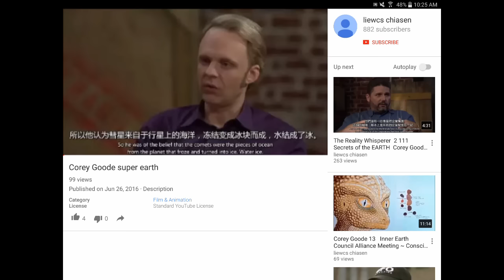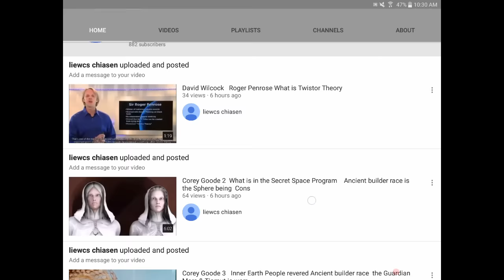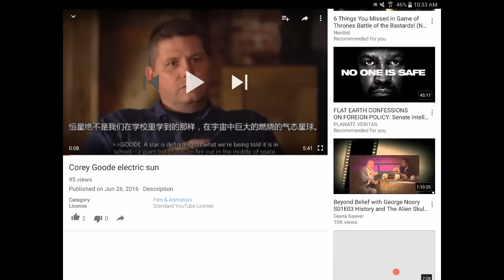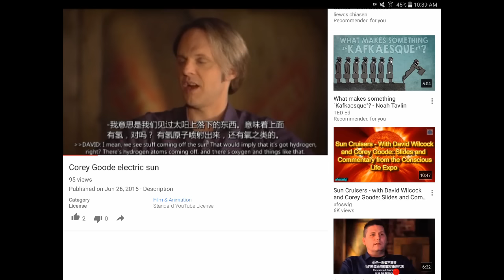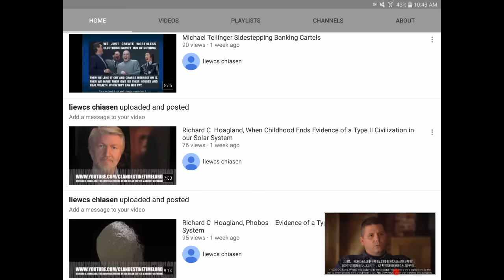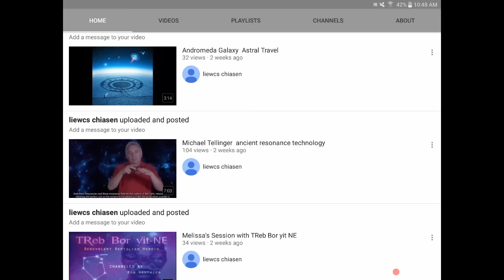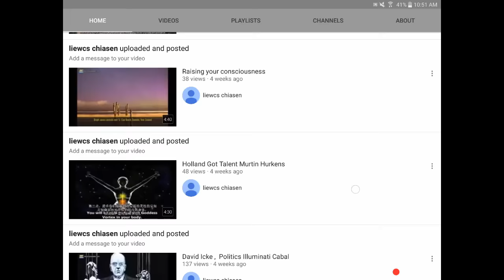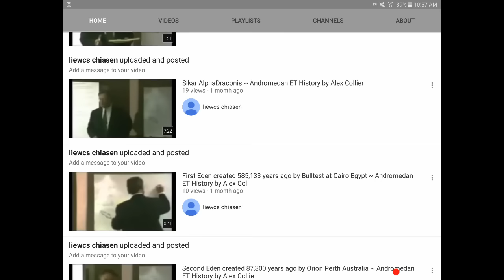The New Age Alien Diversion | Disclosure | Flat Earth | Transhumanism | The Mandela Effect | CERN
What's next? Expanding on the intellectual pharmacy and the 'future' waves of disempowerment distraction.
Mahalo